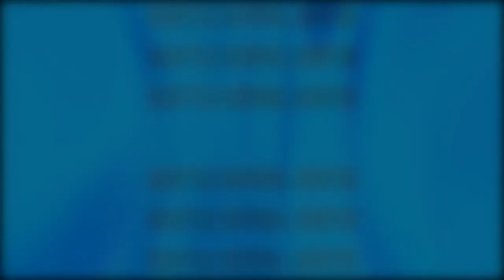The Interrupters: John the Beloved | Darren Stott | Seattle Revival Center